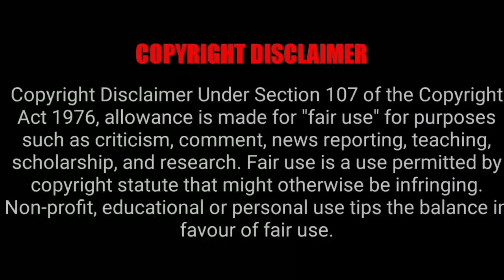Sheraza Begum ka pata chalgaya || ek woman lady ka byan samne